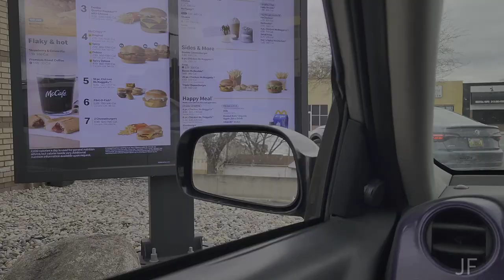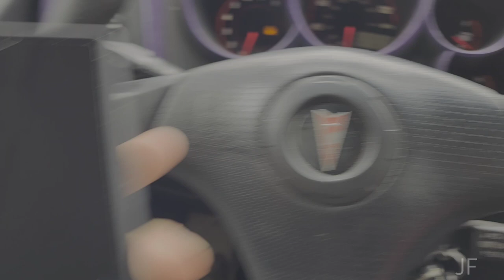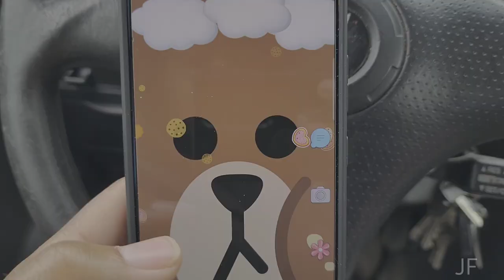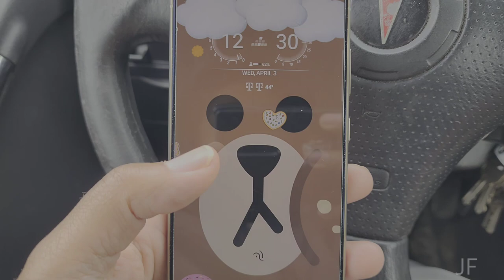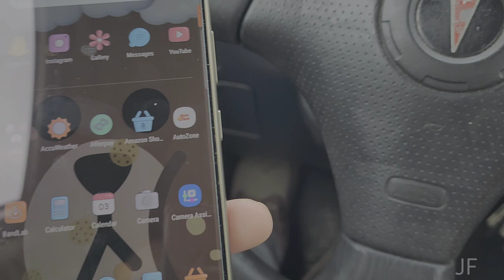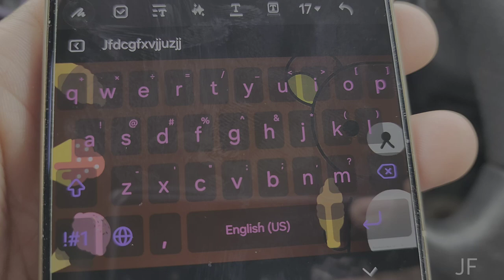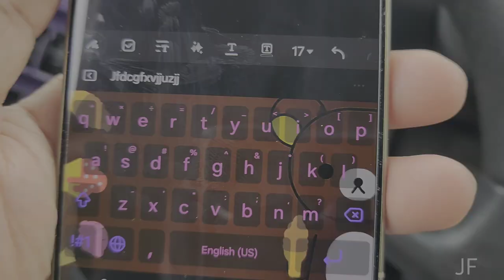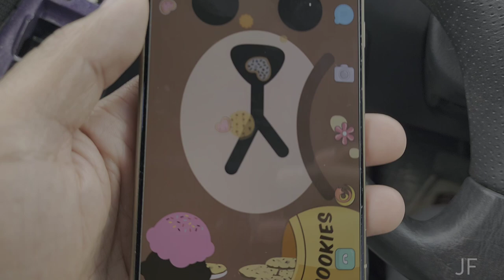Samsung Galaxy 24 Ultra For Vlogging?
this video is about my new phone the s24 ultra of course I have to vlog it